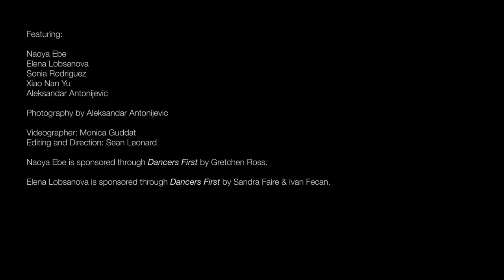2015/16 Souvenir Book – Now on Sale | The National Ballet of Canada